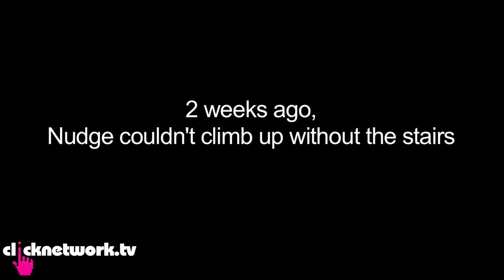Hamster can do pull-ups!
After some practice, our hamster Nudge finally mastered the pull-up, we're so proud :)